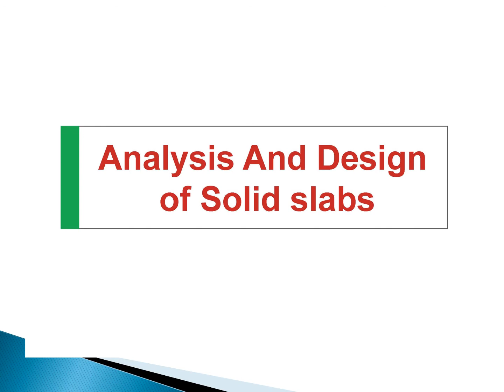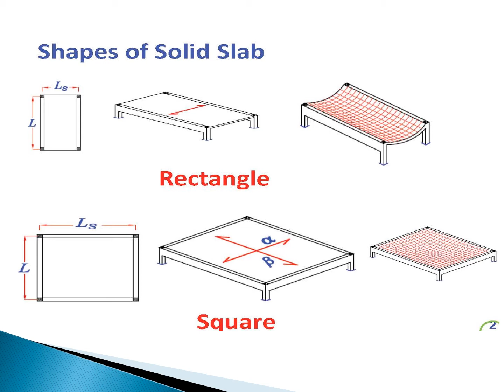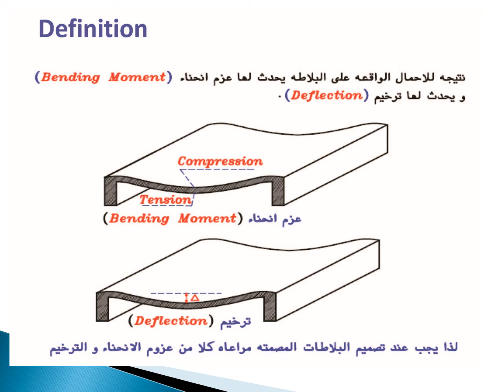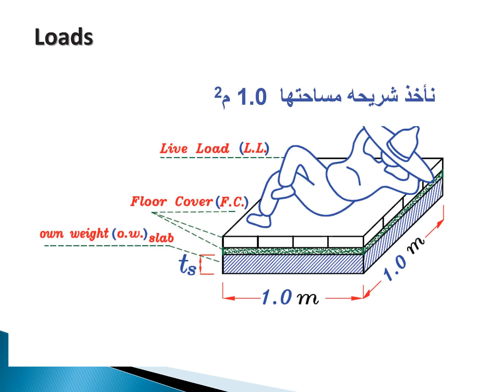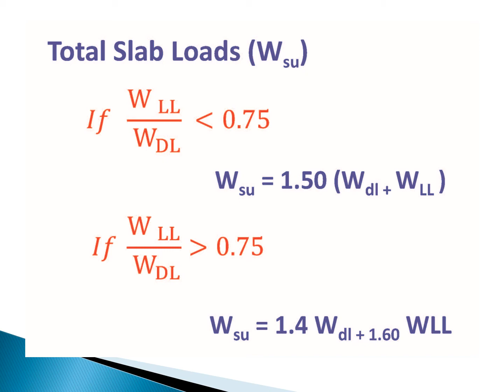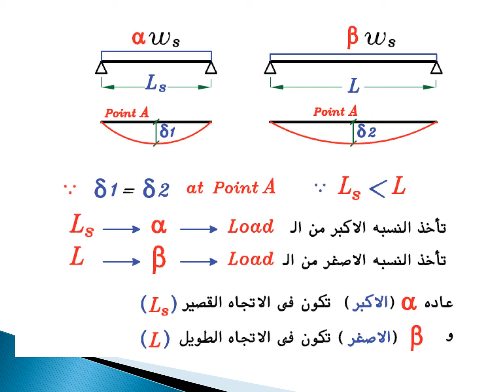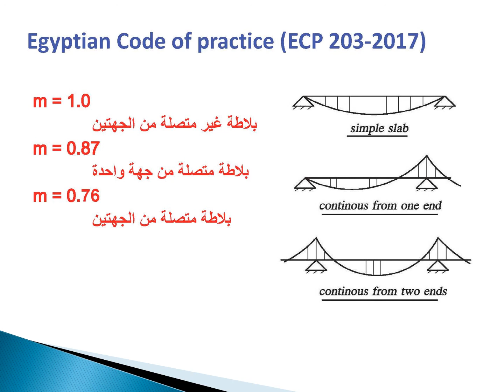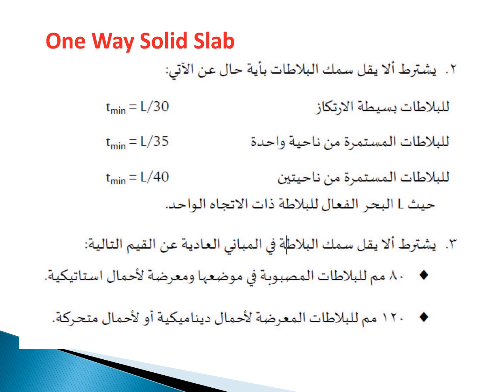Dr. Mohamed Makhlof - CMC 304 - LEC 9 - تصميم المنشآت الخرسانية المسلحة